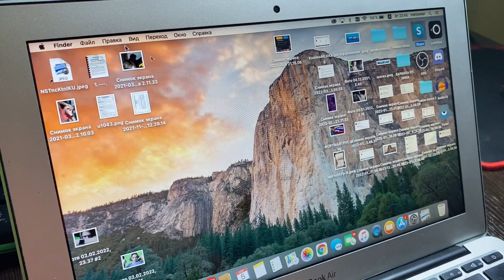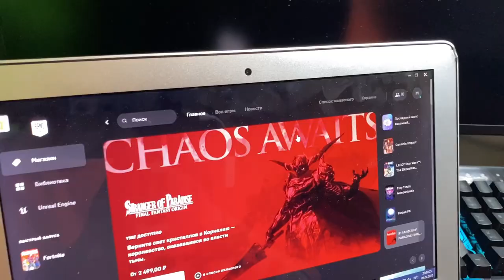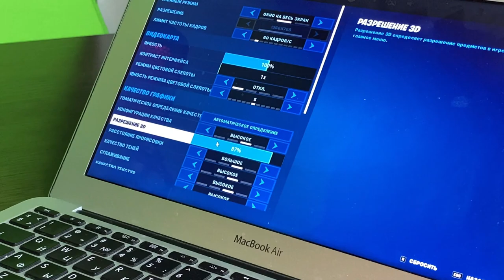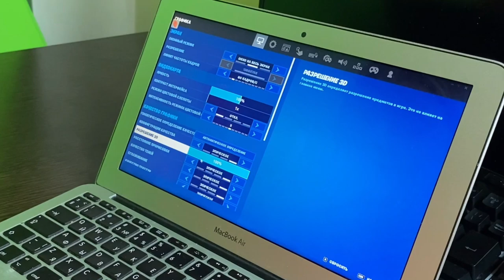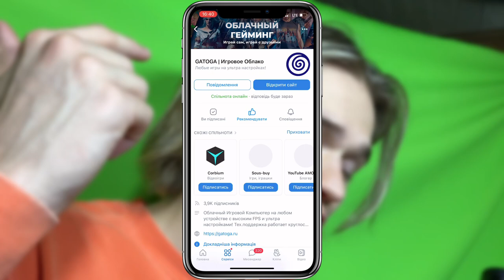ИГРАЮ В ФОРТНАЙТ НА СТАРОМ НОУТЕ !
НАЧНИ ИГРАТЬ В ЛЮБЫЕ ИГРЫ С ЛЮБОГО ПК СЕЙЧАС!

Пополни баланс  на 60 рублей и играй целый ЧАС

в фортнайт отключили сервера,
фортнайт геймплей,
фортнайт глава 3,
фортнайт глава 3 сезон 2,
фортнайт гайд для новичков 2022,
фортнайт для слабых пк